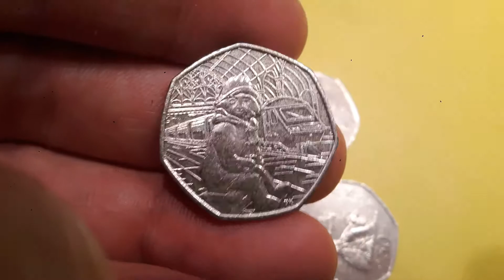2020 50p Coin Hunt BAG 111 - Hastings 1066 50p!!!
2020 50p Coin Hunt BAG 111. New 2020 50p coins will be entering circualtion and let's see if we can find one. 2020 50p coin count so far is on 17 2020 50P COINS! Every time I get a bag with a 2020 50p or a different backed 50p I will upload it for you to see. Thanks again Dans Dollars.